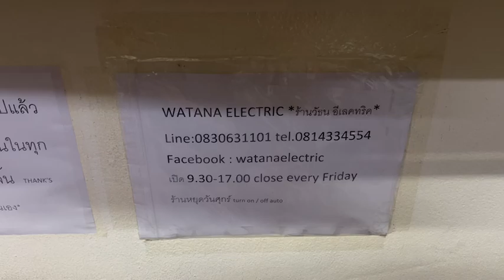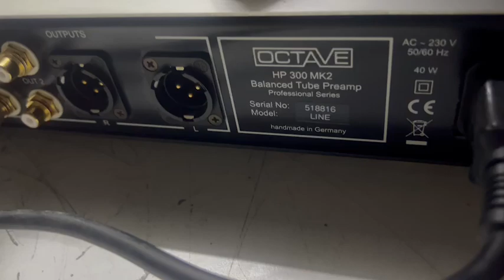300 5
HI ENDสุดยอดจากเยอรมันออกใหม่ 199900.-
OCTAVE HP 300 MK2 HANDMADE IN GERMANY + รีโมทยกกล่อง มือเดียวจากห้าง สุดยอด PRE AMP หลอด * TUBE PRE AMP* ฟังเพลง HI ENDแท้ระดับบนสุด เครื่องศูนย์บ้านเรา ใช้งานเหมือนใหม่ สภาพป้ายแดง งาน HI END AUDIO GRADEแท้ทุกชิ้น ได้รางวัลมากมาย 5ดาวจากทั่วโลก ออกใหม่ 199900.-เจ้าของยกมาขายหน้าร้านถูกที่สุดเพียง 55000.-เท่านั้น
*ฝากลดพิเศษเพิ่ม 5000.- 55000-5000 เหลือเพียง 50000.-เท่านั้น*
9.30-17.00น.(นอกเวลาฝากข้อความ)